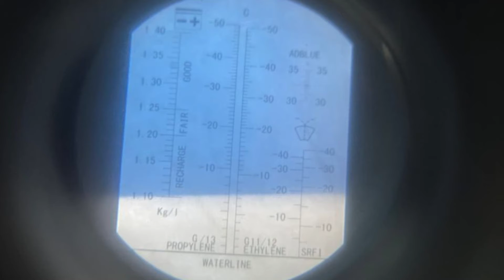BMW 523i N52N - Engine Oil Servicing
-Codewerx recommends servicing every 7000KM or 4 months, whichever comes first.
-Preventive maintenance can reduce costly repairs in the future by spotting what needs to be repaired immediately.

Our engine oil servicing includes:
-Change of engine oil
-Change of oil filter
-Complimentary comprehensive checklist
-Complimentary change of air filter

The owner is well informed that his
-Radiator is leaking
-Gearbox fluid is leaking from the big O ring
-Lower arm and control arm needs to be replaced